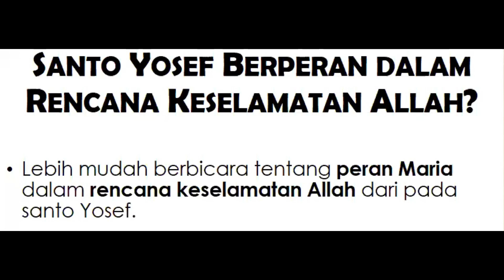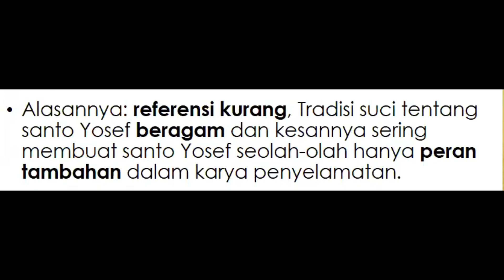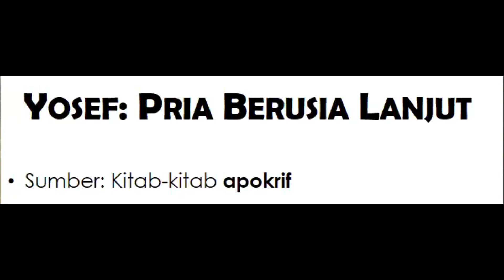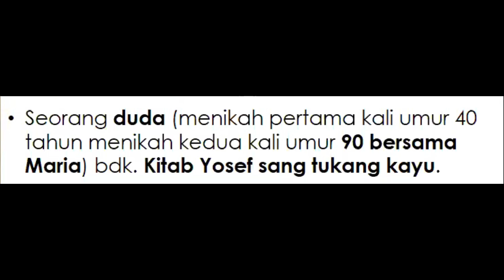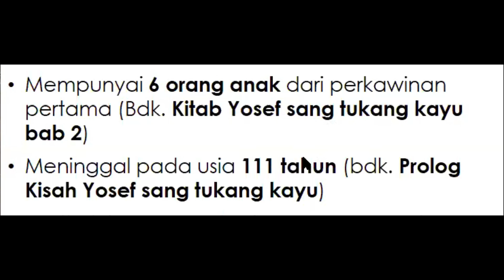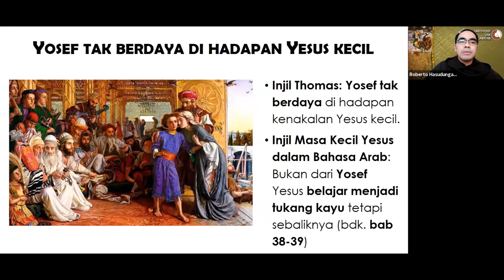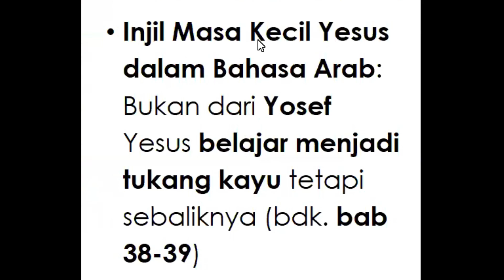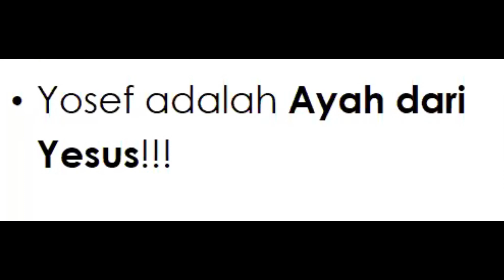ST. YOSEF & KARYA KESELAMATAN | Seri MENGENAL ST. YOSEF bag. 4A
Video terbaru dalam Seri MENGENAL ST. YOSEF bersama Rm. Roberto yang juga baru, ROBERTO SIANTURI, O.CARM.

Menurutnya, sulit untuk berbicara tentang St. Yosef dalam kaitan dengan karya keselamatan. Lebih mudah untuk bicara tentang seorang tokoh lain.

Mengapa sulit? Siapakah tokoh lain itu?